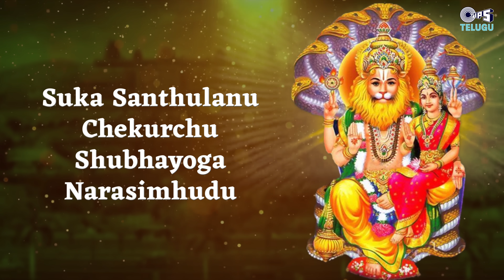Sreekara Subhakara Pranava Swarupa - Lyrical | Trinetram | S.P. Balasubrahmanyam | Telugu Hit Song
Watch & Listen To Trinetram Movie Hit Song "Sreekara Subhakara" With Lyrical Sung By S.P. Balasubrahmanyam.

Song Details :
Song Name :  Sreekara Subhakara
Singer: S.P. Balasubrahmanyam
Lyrics: Bhuvana Chandra
Director: Kodi Ramakrishna
Producer: G. Sreenivas Reddy
Cast : Sijju, Raasi, K.R. Vijaya, L.B. Sriram

Song Lyrics:
Narasimha Lakshmi Narasimha
Sreekara Subhakara Pranava Swarupa Lakshmi Narasimha
Padhunaalugu Lokamulane Mrokke Jwaala Narasimha
Neeve Saranamayyaa… O Yadagiri Narasimha
Padhunaalugu Lokamulannee Mrokke Jwaala Narasimha
Puraana Yugamuna Ee Giri Paine… Thapamonarinchenu Yaadha Rushi
Dharaathalammuna Athani Perutho… Ayinadhi Ee Giri Yadagiri…
Ee Guhalo Velasenu Pralaya Mahojwala Jwaala Narasimhudu
Bhakthaa Abhishtamulanniyu Theerche Lakshmi Narasimhudu…
Sukhashaanthulanu Chekoorchu Shubhayoga Narasimhudu…
Aa Aa AAa… Aa Aaa Aaa
Namo Namah… Namo Namah
Namaskarinchenu Naalugu Dhikkulu…
Nakhamula Veluguku Mrokkenu Chukkalu
Gopura Roopamu Dhaalchinadhi… Aa Dhivya Sudharshana Chakramu
Mangala Haarathulochhinadhi Mahaa Kaala Chakramu…
Ee Swaami Paadhamunu Brahmma Kadugagaa… Vishnu Kundame Prabhavinche
Ita Snaanamu Chesina Janmadhanyame Karma Viyochaname…
Ita Vishwavaidhyudu Swamiye… Cheyunu Roga Nivaaraname
Chitthamu Nepamu Sathvamu Gaanpu Betthamu Thaakagane…
Bhogabhaagyaalu Dheergaayu Osagenu Giripradhakshinam…
Kshetra Paalakudu Aanjaneyude… Saakshi Avunu Ee Mahimalaku
Kaliyguga Dhaivamu Yadagiri Sree Narasimhudu Dharshanam
Korina Korkelu Theercheti… Mahaa Kalpavrukshamu…
Bhoothapretha Pishaacha Raakshasula… Praaradrolu Nee Naamame
Kshudrashakthulanu Baanaamathulanu… Dhadgamamachhunu Smaraname
Prapancha Baala Prahladhuniye… Hiranyakashipudu Himsimpagane…
Sarvakaalamula Sarvaavasthala Sarva Dhikkulaku Vyaapinchi
Samrakshimpumu Narasimha Anugrahimpumu Narasimha
Yadagiri Narasimha Om Om Om Om…
Padhunaalugu Lokamulannee Mrokke Jwaala Narasimhaa